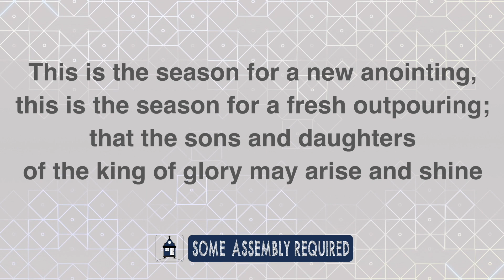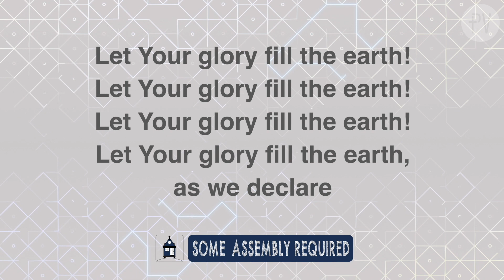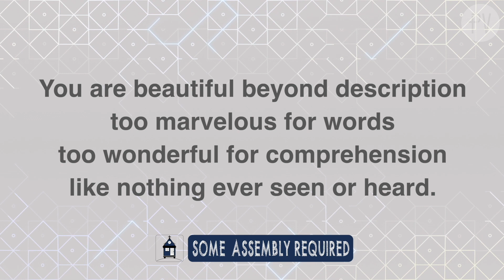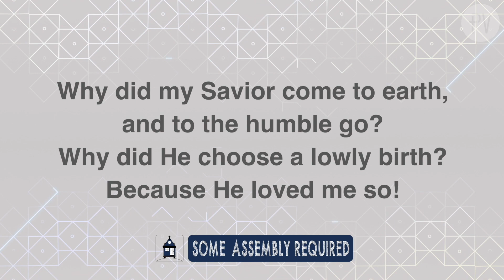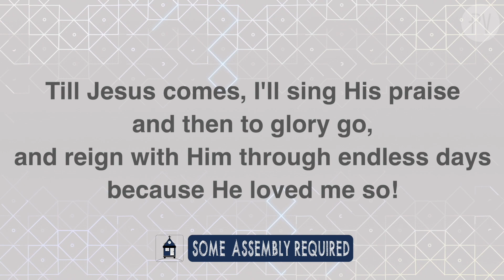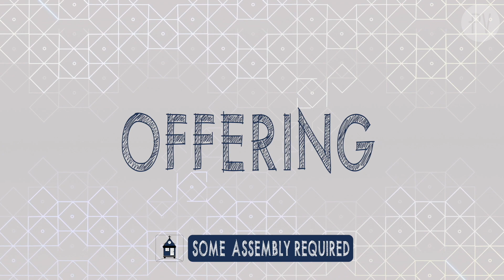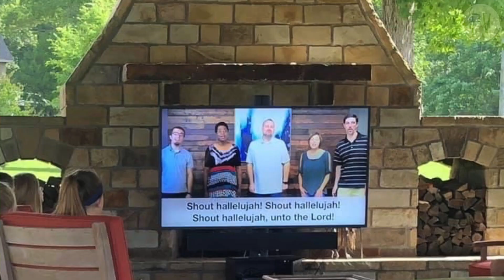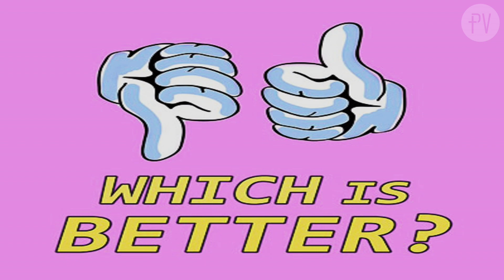Up or Out? - Some Assembly Required, Pleasant Valley Church of Christ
Join us today in our series, Some Assembly Required.

"May you live FROM the blessing of God and not FOR the blessing of God. May we wear a mask but drop the fig leaf."

Join us, Pleasant Valley Church of Christ, online each week.